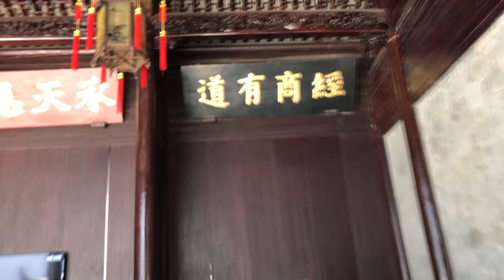【杭州旅游】胡雪岩故居Former Residence of Hu Xueyan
The Former Residence of Hu Xueyan or Hu Xueyan's Former Residence is the former residence of Hu Xueyan, a notable businessman in China during the latter Qing dynasty.